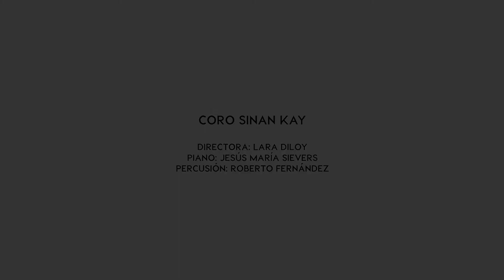CORO SINAN KAY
VI ENCUENTRO DE COROS DE AGRUPACOROS MADRID. 16 HORAS DE MÚSICA CORAL EN UN FIN DE SEMANA. 44 FORMACIONES CORALES DE NUESTRA COMUNIDAD.
GRABACIÓN: NOAH SHAYE
AUDIO: ENRIQUE MARTÍN